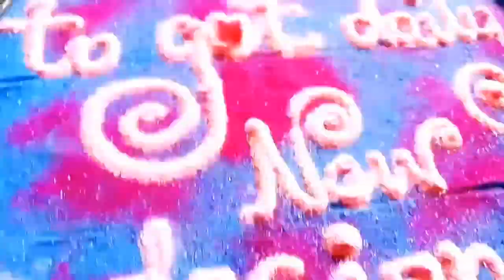easy rangoli l hanuman jayanti rangoli l easy rangoli for hanuman jayanthi